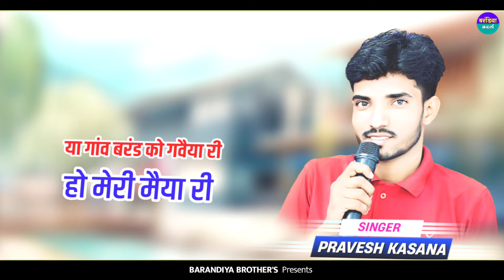बिचौला न किस्मत फोड़ी | मईया री मईया री | Bichola N Kismat Fodi | Rajasthani Dj Rasiya Song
Bichola N Kishmat Fodi || बिचोला न किस्मत फोड़ी || मैया री मैया | New Gurjar Rasiya | Pravesh Kasana

मईया री मईया री रसिया । maiya re maiya re gajendra gurjar rasiya !! trending

Jiji q Meri Kismat Fodi | पीवे जंवाई तेरो दारु

प्रवेश गुर्जर ऑफिशियल ( Barandiya Brother's ) यूट्यूब चैनल आपका दिल की गहराइयों सैं हार्दिक स्वागत करता है

◕☞ कृपया कॉमेंट करके जरूर बताएं सॉन्ग कैसा लगा ..!!
 ☞🔹VIDEO CREDITS🔹

✯ Song :- Maiya ri maiya ri
✯ Album :- Rajsthani Dj Song
✯ Singer :- Pravesh Kasana Barandiya
✯ Writer :- .
✯ Catagory :- Rajsthani Dj Song
✯ Label :- Pravesh Kasana Official
✯ Director :- Vinod Ghanghal
✯ Mix By :- Kapoor Poswal Ji
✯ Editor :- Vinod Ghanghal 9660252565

ˇˇˇˇˇˇˇˇˇˇˇˇˇˇˇˇˇˇˇˇˇˇˇˇˇˇˇˇˇˇˇˇˇˇˇˇˇˇˇˇˇˇˇˇˇˇˇˇˇ

Contact Pravesh Kasana Official For Information

 आप हमसे किसी भी प्रकार के सॉन्ग बनवाने के लिए संपर्क कर सकते हैं

maiya ri maiya ri rasiya dj remix hard bass
maiya ri maiya ri dj remix
maiya ri maiya ri rasiya remix
मईया री मईया री रसिया
maiya re maiya re gajendra gurjar rasiya
मोकु खायगो  रात ततैईया री मईया री मईया
moku khaygo rat tataiya ree maiya ri maiya ri
New rasiya song 2024
maiya re maiya re new song
maiya re maiya re song
maiya re maiya re rasiya
moku khae aur Raat taiyar
muku khargosh taiyari new son maiya ri maiya ri gajendra gurjar song
मैया री मैया री।
मैया री मैया री गजेंद्र गुर्जर सॉन्ग
मेरा दर्द पेट में बदबू न्यू सॉन्ग
मेरे दर्द पेट में बदबू मैया री मैया री
मेरा दर्द पेट में बदबू न्यू सॉन्ग रसिया
न्यू सॉन्ग मैया रे मैया रे
New Rajsthani Song
New Rajsthani Song 2024
Rajasthani Viral Song 2023
Rajasthani dj song
lokesh jindoliya new song
ramu siradhana mandawara
ramu gurjar mandawra new song
singer ashok kumar saini rampura
baba bharatri mela song 2024

Song Lyrics

1. Bichola n kishmat foudi, nahin milai mhari jodi
 Mohe milyo bevado saniya ri , maiya ri maiya ri

2. Daili theka ko gailo , ya nahin kamave dhelo
Bta paar padegi kaniya ri , maiya ri maiya ri

3. Gudto galiya m dole , munh aai gali bole
Inka ganda ghna ravaiya ri , maiya ri maiya ri

4. Main kese samy bitaun , na our sahan kar paaun
Meri todi pakad ke bainya ri , maiya ri maiya ri

5. Vinod ghanghal sath nibhave ,pravesh kasana gave
Ya Ganv barand ko gaviya ri , maiya ri maiya ri
jiji kyon meri kismat fodi
jiji kyon meri kismat fodi song
jiji kyon meri kismat fodi original song
jiji kyon meri kismat fodi video
ramu siradhana jiji kyon meri kismat fodi
jiji kyon meri kismat fodi vinod ghanghal
ramu siradhana official
jiji kyon meri kismat thodi
jiji kyu meri kismat fodi dance
vinod ghanghal song
maneet music song
manit music song
raju kasana song
ramu siradhana mandawara
jiji kyon meri kismat fodi ramu siradhana
jiji kyu meri kismat fodi dj remix
jiji kyu meri kismat fodi reels
jiji kyu meri kismat fodi remix
gg kyu meri kismat fodi
jiji pive janvai tero daru
jiji pive janwai tero daru
jiji pive janwai tera daru
me konya sasare jaun ye jiji
singer ramu siradhana
ramu siradhana mandawara
ramu siradhana new song
jiji kyon meri kismat fodi original video
जीजी क्यों मेरी किस्मत फोड़ी
जीजी क्यों मेरी किस्मत फोड़ी सॉन्ग
जीजी क्यों मेरी किस्मत फोड़ी वायरल सॉन्ग

✍️ Song Lyrics ✍️

1. jiji kyon meri kismat fodi , mere palle bandhyo nashedi
me Konya sasre jaun ye jiji pive jnvai tero daaru

2. kaya se me to jhadagi , roti nin mile do khad ki
me khub musibat thau ye kaiya si samy gujaaru
. va daru pikar Aave , Din Raat hi gadra machave
 une kaiyan si samjhaun ye va ban ryo chh uat lungadu

4. va nahin kamave dhelo , daru pive roj yahi gelo
men chhach bhi mangi lyaun meri kir kir hui aabru